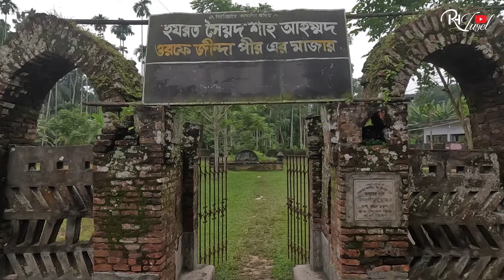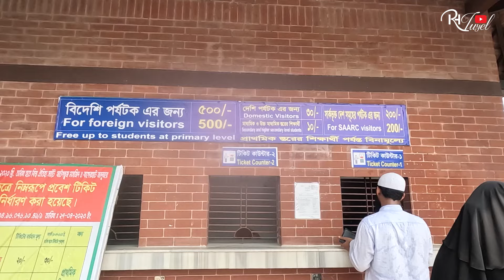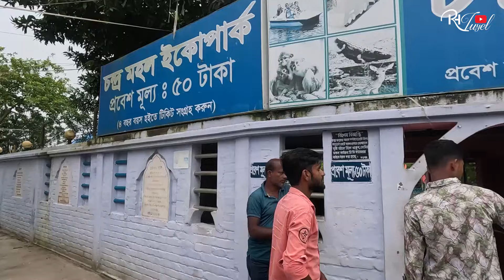Bagerhat tour| বাগেরহাট | Bagerhat Tourist Spot| bagerhat bangladesh.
Bagerhat| বাগেরহাট | Bagerhat Tourist Spot | One Day Tour Bagerhat| Bagerhat Vromon Guide|RH Juyel

Bagerhat city is famous for its mosques. Muslim Saint Khan Jahan Ali founded this town. He was a saint of the 15th century, possibly of Turkic origin. At the time of his reign, Bagerhat was a part of the Sundarbans. He cleared the forest and made it habitable. He named it "Khalifabad". He erected many official buildings to run his administration.
Are you visiting Bagerhat and want to explore the city? In this tour, we'll take you around the highlights of Bagerhat and teach you about the history and culture of the city.

If you're looking for a fun and exciting way to see Bagerhat, then this tour is for you! We'll show you all the highlights of the city and teach you about the history and culture of Bagerhat. Whether you're a tourist or a resident of Bagerhat, this tour is a great way to get to know the city and its people!
বাগেরহাট শহর মসজিদের জন্য বিখ্যাত। মুসলিম সাধক খান জাহান আলী এই জনপদ প্রতিষ্ঠা করেন। তিনি 15 শতকের একজন সাধু ছিলেন, সম্ভবত তুর্কি বংশোদ্ভূত। তার শাসনামলে বাগেরহাট সুন্দরবনের অন্তর্গত ছিল। তিনি জঙ্গল পরিষ্কার করে বাসযোগ্য করে তোলেন। তিনি এর নাম দেন ‘খলিফাবাদ’। তিনি তার প্রশাসন পরিচালনার জন্য অনেক দাপ্তরিক ভবন নির্মাণ করেন।